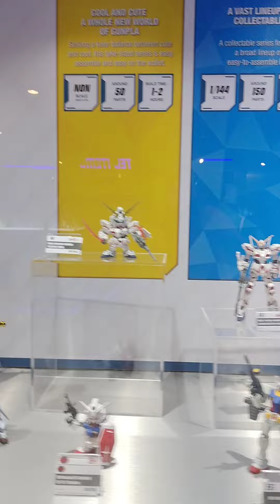the gundam base